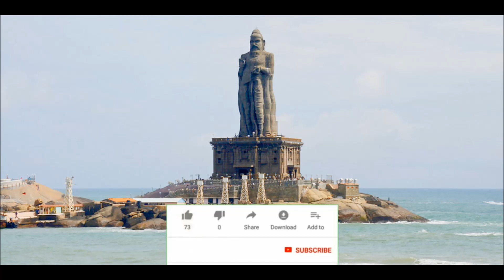இயேசு கிறிஸ்துவின் முன்னோர்கள் பற்றிய உண்மை வரலாறு